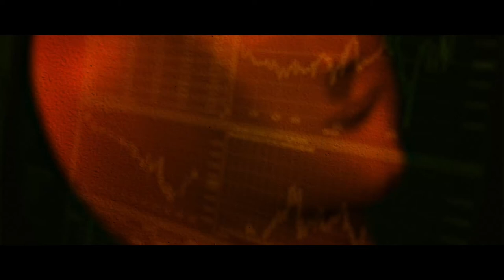LE FONTI MEMECONOMICS 17 DICEMBRE 2020